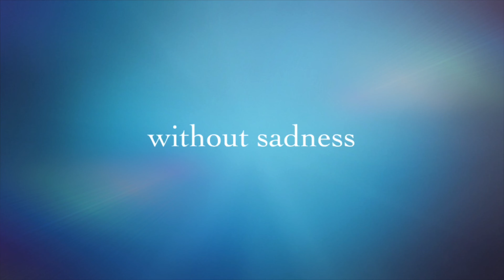Crabs Black Pepper Sauce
Hey, here the updated cooking tutorial on my YouTube channel and I hope you enjoyed the new recipes, crabs black pepper sauce (kepiting saus lada hitam). Thank you.